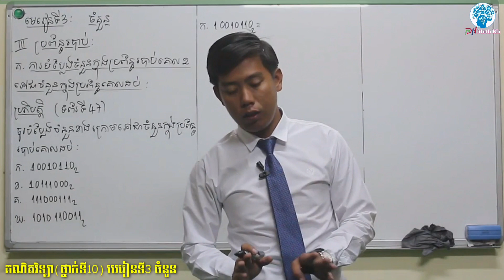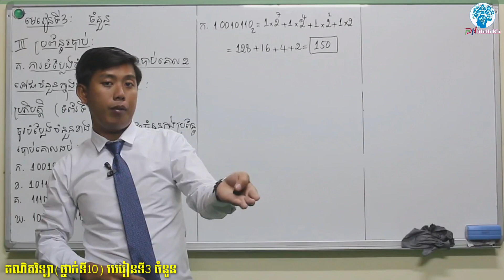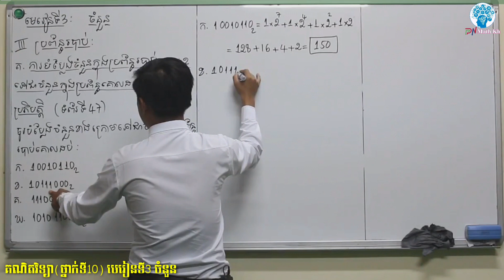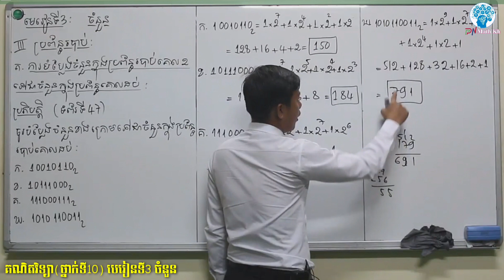គណិតថ្នាក់ទី10 | មេរៀនទី3 ចំនួន | ប្រព័ន្ធរបាប់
គណិតវិទ្យាថ្នាក់ទី10
+ មេរៀនទី3 ចំនួន

I. ចំនួនពិត

III. ប្រព័ន្ធរបាប់
      គ. ការបំលែងចំនួនក្នុងប្រព័ន្ធរបាប់គោល2  ទៅជាចំនួនរបាប់គោល 10

●▬▬▬▬▬♥ គណិតថ្នាក់ទី10 ♥▬▬▬▬▬●

☆☆☆មេរៀនទី១ តក្កវិទ្យា ☆☆☆

☆☆☆ មេរៀនទី2 សំណុំ ☆☆☆

●►Channel នេះបង្កើតឡើងក្នុងគោលបំណងល្អ...

✍️ ប្រឡង បាក់ឌុប🗞️
✍️ ប្រលង បឋមភូមិ🗞️

►មានបង្រៀនដូចជា👩‍🏫÷
 ភាសាខ្មែរ
 គណិត
 គីមី
 រូប
 ជីវ:
► បង្រៀនដោយសាស្រ្តាចារ្យ លោកគ្រូអ្នកគ្រូដែលមានបទពិសោធន៍ខ្ពស់...។

Tag
PN Math {Official}